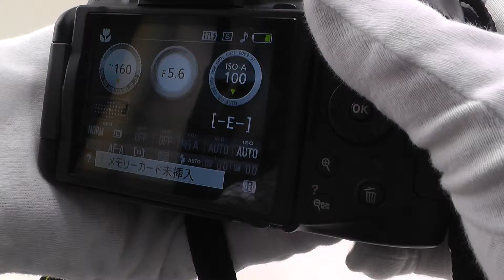こちらの品物は、完売いたしました。ありがとうございました。
ニコン　デジタル一眼レフカメラ　D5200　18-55VRレンズ付き　程度ＡB
S-4491

店頭、自社ＨＰ、ヤフオク、楽オフにて販売中　売り切れの場合はご容赦ください。